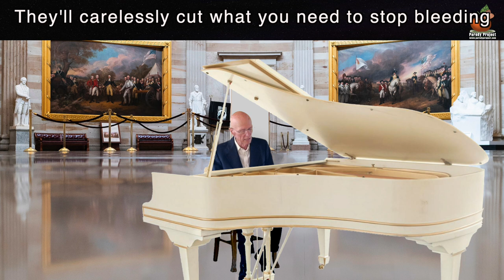THE REAL GOP - Parody of Always a Woman to Me | John Emory & Don Caron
Lyrics provided by John Emory - Performance by Don Caron

BTC:              33W8cvkCKupG77ChtTFXeAFmEBCaLcjsBJ
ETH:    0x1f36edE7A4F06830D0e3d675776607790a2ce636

LYRICS
By John Emory

They insult with a smile, they disdain compromise
They can ruin our republic with incessant lies
And they bully their critics on national TV
They behave like spoiled children, but this is the real GOP

They create a disaster, find others to blame
They follow their Master and never feel shame
They’re changing the rules to rewrite history
Yeah, it’s a disgrace, but this is now the real GOP

Oh, they just think of themselves, they can only complain
Do it all of the time
Oh, and their candidates sound so completely insane
And they don’t seem to mind

They'll promise you nothing, while never conceding
They'll carelessly cut what you need to stop bleeding
But they'll root out their best, leave the worst in DC
Blame it all on yourself, if you voted for this GOP

Mmm-mmm, mmm-mmm
Mmm-mmm, mmm-mmm-mmm-mmm
Oh, they’ve no plans to propose, they can only complain
They are out of their mind

They never are kind, but they often are cruel
They can do as they please, ‘cause they think we’re all fools
They won't be accused, if they get their A.G.
But the worst they will do is take freedom from you
And this is now the real GOP

mm-mm-mm-mm-mmm
mm-mm-mm-mm-mmm
mm-MM-mm-mm-MM-mm
mm-MM-mm-mm-MM-mm-mm-mmm

"She's Always a Woman" is a song by Billy Joel from his 1977 album, The Stranger. It is a love song about a modern woman whom the singer has fallen totally in love with to the extent of falling for her endearing quirks as well as her flaws. The single peaked at No. 17 in the U.S. in Oct. 1978, and at No. 53 in the UK in 1986, when it was released as a double A-side with "Just the Way You Are". It re-entered the UK chart in 2010, reaching No. 29.

The song was released as a single in 1978, following several other hits from The Stranger including "Just the Way You Are", "Movin' Out (Anthony's Song)" and "Only the Good Die Young". The song entered the Billboard Hot 100 chart on August 12, 1978, and peaked at #17 on October 14 of that year. Musically, Joel has said that he was influenced by Gordon Lightfoot and his mellow acoustic guitar ballads. It is a love song that Joel wrote for his then wife, Elizabeth Weber. Elizabeth had taken over management of Joel's career, and was able to put his financial affairs in order after Joel had signed some bad deals and contracts. She was a tough and savvy negotiator who could "wound with her eyes" or "steal like a thief", but would "never give in". Because of her tough-as-nails negotiating style, many business adversaries thought she was "unfeminine," but to Joel, she was always a woman. The two eventually divorced in 1982.

Joel stated in an interview that he was attempting to replicate the fingerpicking common in folk guitar music. He accomplishes this by playing arpeggiated triads in the right hand. He also notes that the production was purposely minimal to capture the purity of the tune as a folk song.

Billboard Magazine described "She's Always a Woman" as a "dramatic ballad." Billboard particularly praised the "subtle orchestration" and "sophisticated melody," which it found comparable to ballads by Bob Dylan and Paul Simon. Cash Box said that "the tune is melodic and flows sweetly; the lyric is precise and has something to say" and praised Joel's singing.

Of historical note, an instrumental version of the song was heard playing on the plaza of the World Trade Center on September 11, 2001, just before the collapse of both towers. Captured by a cameraman filming nearby, the playing of the song was viewed as "surreal" against the backdrop of carnage and destruction.